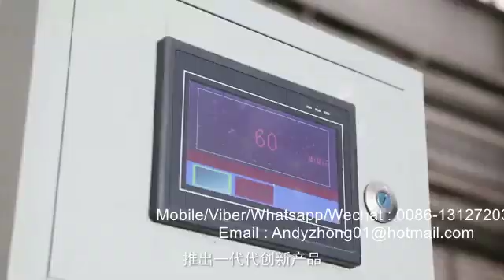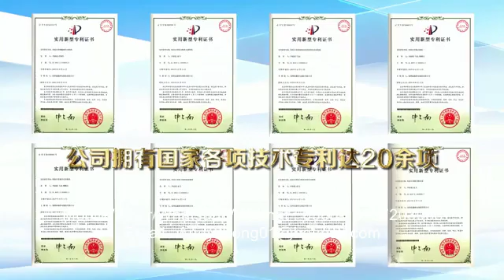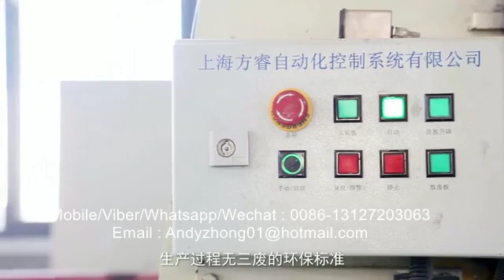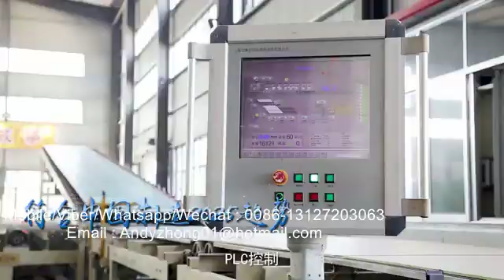gypsum board production line\machine\Paper faced gypsum board machine\equipment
Contactor: Andy Zhong
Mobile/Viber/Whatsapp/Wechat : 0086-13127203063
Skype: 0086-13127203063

Gypsum board machine,gypsum board,plasterboard machine,plasterboard production line,
construction wall panel,wall panel,gypsum board making machine,gypsum board production line,
Decoration wall panel,waterproof panel, fireproof panel

1.Sandblasting equipment: all steel materials shall be sandblasted before entering the factory. After sandblasting, the rust shall be cleaned.
2.Roller straightening machine: to ensure the coaxial degree of the roller, smooth operation (not jumping), high quality products
3. Roller frame: The roller frame is welded and grooved by channel steel + steel plate. The flatness of the frame is high and the equipment runs smoothly.